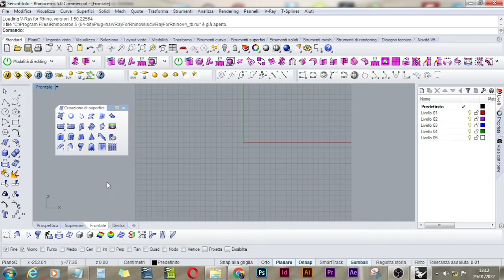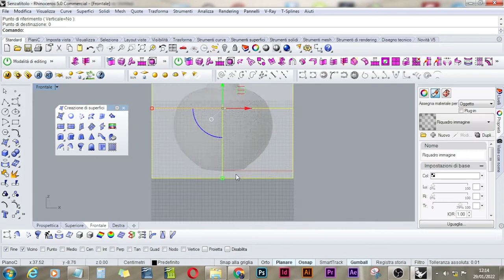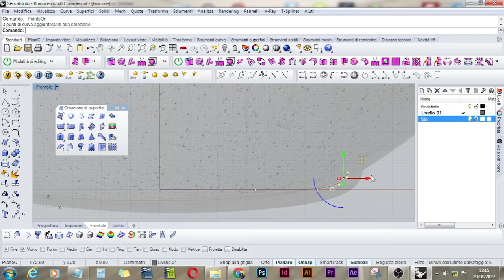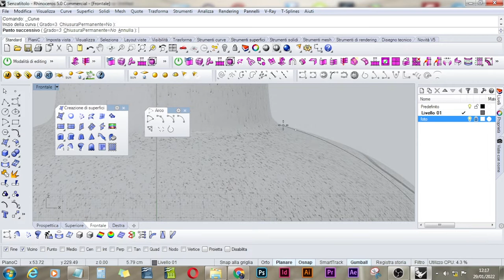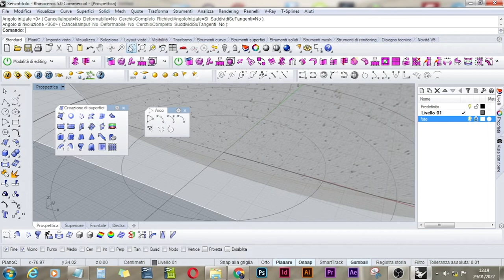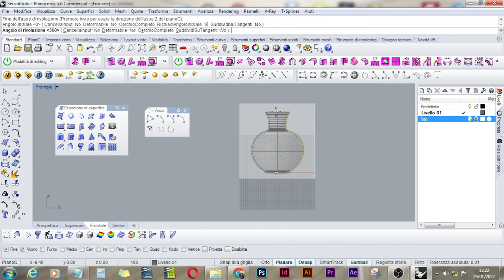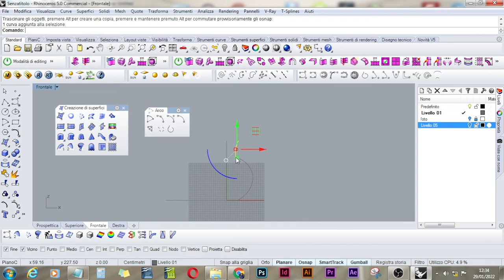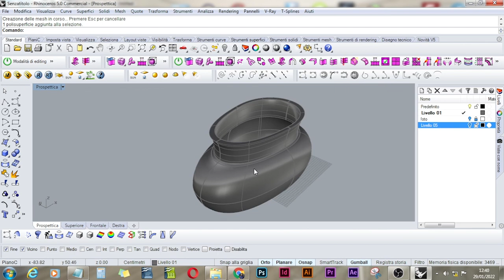RIVOLUZIONE SU BINARIO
BENVENUTO/A!